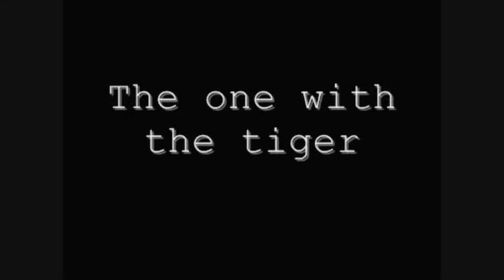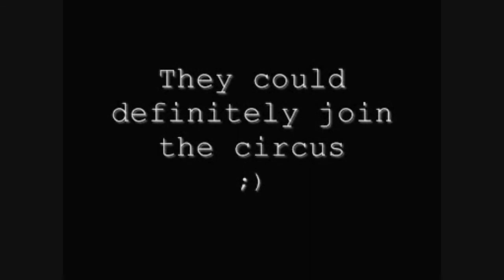Castle- All Beckett climbing Castle scenes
Beckett climbing Castle scenes. After watching the episode of this week I felt like putting all these great moments together and here is the result.